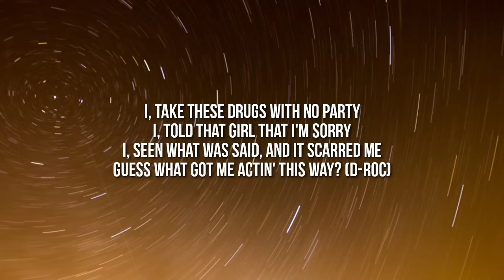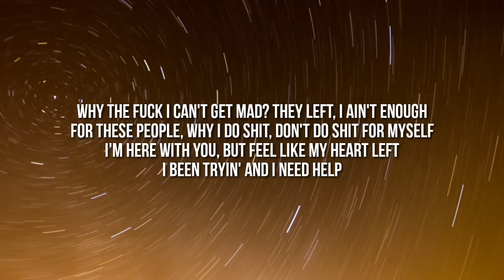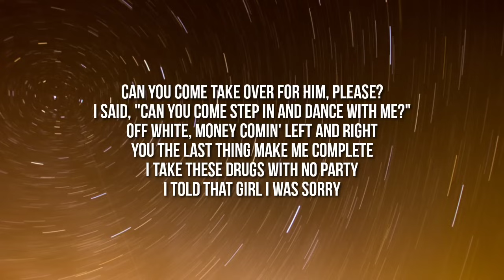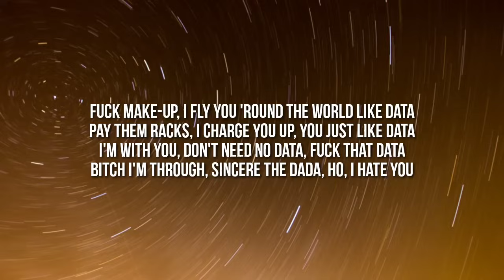YoungBoy Never Broke Again - Dirty Thug (Lyrics)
Lyrics:

I take these drugs with no party
I told that girl that I'm sorry
I seen what was said and it scarred me
Guess what got me actin' this way? (D-Roc)

Why the fuck I can't get mad? They left, I ain't enough
I been tryna find happiness in myself, I lost my trust
Seen it wasn't no angel in that girl, I lost my lust
I don't give no fuck about that field, I lost my girl

Yeah, this bitch ain't mine, ain't gon' lie, the devil's in my world
And you know that I'm toxic, mad, I'll kill somebody
Bitch, you know I ain't with that cappin', play, I drill somebody (Huh)
I'll go all out 'bout your love, I beef with anybody
No, I ain't bow down to that girl 'cause I is somebody
And I'm worth the love, I can't make you cherish me
And I'm worth your love and you knew what you was gettin' into, now, why you embarrass me?
All these hoes just want your shoes, they don't like you married me
I get mad and flash in the crib, she might record me
I pop a pill, then start customizin' my 'Rari
I let this ho come sneak in, I'm sorry
I, if you leave, gon' be with my Nari, yeah

For these people, why I do shit? Don't do shit for myself
I'm here with you, but feel like my heart left
I been tryin' and I need help

Fuck makeup, I fly you 'round the world like daddy (Like daddy)
Pay you racks, I charge you up, you just like daddy (Just like daddy)
I'm with her, don't need no dada, fuck that daddy (Fuck that daddy)
Got my white bitch, she better no tell nobody I date her
Huh, huh, head was nice, but she better not tell nobody I paid her
Huh, rich as fuck, I'm a real big shark, I'm bitin' on all the ladies
Wrong as fuck, gotta make this shit up, I'm buyin' her all the latest
Push the button on somethin', I don't give one fuck
Better tell them, don't play with me

In the Spider when she pulled in, ridin' in that big body
She was in the studio watchin' movies, nigga, I was in that mode
I say, "Soon as I walked in, you know that I dig inside it"

Huh, I'm fuckin' up, but she not givin' up, give a fuck 'bout no slut, I'm in love with that girl
Try lovin' me, know that it's hard as fuck, she not givin' a fuck, so I'm owin' that girl
Someone better than me, know you destined to see and I'm destined to meet someone I don't need
I ain't gettin' no better, I'm beggin' you, please
On the dance floor with the devil
Can you come take over for him please?
I say, can you come step in and dance with me?
Off-White, money comin' left and right, you the last thing make me complete
I told that girl I was sorry
I'm on my shit, oh, now pardon me (Pardon me)
I saw some shit, sad, and it scarred me
Huh, no time to be misled, don't fuck around with my peace
Bitch brain good, was in my bed, ho might as well just leave
Fuck boy, with that hatin', he don't now I barely much sleep
If I pay the fee, they gon' spray him, get his brain bust in the street

Fuck makeup, I fly you 'round the world like daddy
Huh, pay them racks, I charge you up, you just like daddy
I'm with you, don't need no dada, fuck that daddy
Bitch, I'm through, sincere, the dada, ho, I hate you